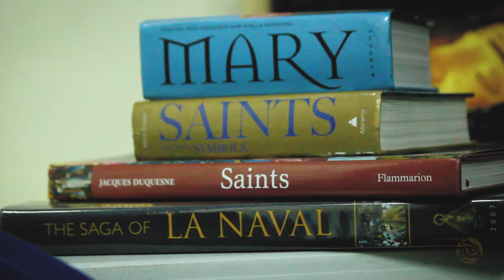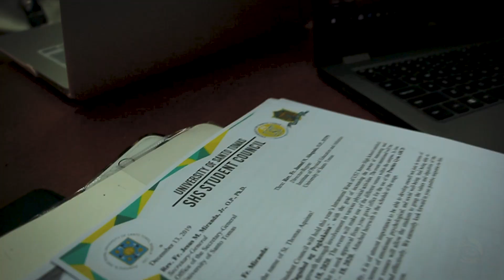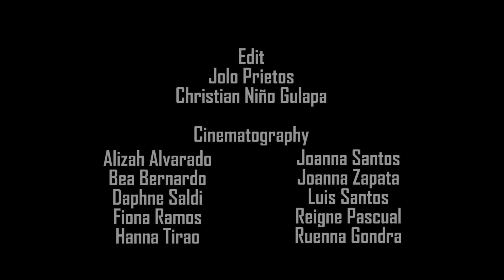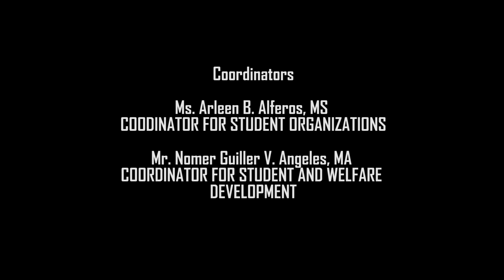UST SHS Official Christmas Station ID 2019: Pasko ng Tomasino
The Official SHS Christmas ID 2019 handog ng Virtuoso, in collaboration with TigerShoot and UST SHS SC para sa lahat ng bumubuo sa Pasko ng Tomasino🐯

One UST SHS. One Family.

From your UST SHS Family, Maligayang Pasko!🎄